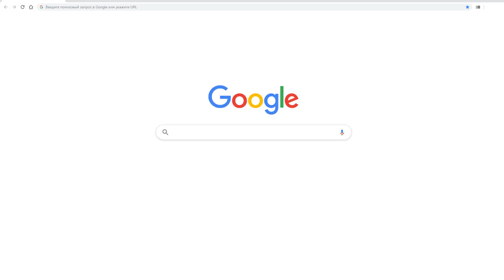Marketing Agency in Tulsa, OK //promo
✌A local branch of an established agency providing marketing solutions in Tulsa. SEO, PPC, content, and more.